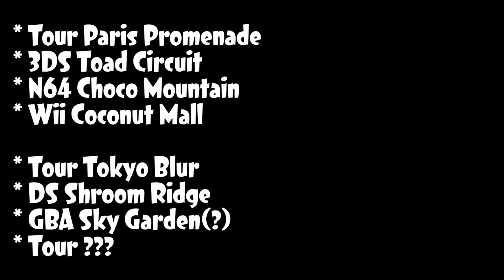The Hardest I’ve Popped Off For A Nintendo Direct!!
Here are all of my best reactions to the February 2022 Nintendo Direct!
(SPLATOON 3 FANS ARE EATING GOOD BAYBEEEEEEEEEEE-)

0:00 Intro
0:49 Mario Strikers: Battle League
2:24 Splatoon 3 Salmon Run: Next Wave
4:56 Kirby and the Forgotten Land
6:51 Nintendo Switch Sports
7:28 Taiko no Tatsujin: Rhythm Festival
7:40 EarthBound Beginnings & EarthBound
9:39 Mario Kart 8 Deluxe Booster Course Pass
12:07 Xenoblade Chronicles 3
13:05 Outro

About My Channel:
I’m a YouTuber who mainly focuses on Splatoon 2 videos and livestreams, but I also do content for other Nintendo games, including Let’s Plays with live commentary. I’m all about good vibes here!